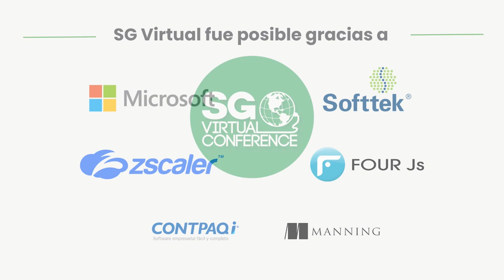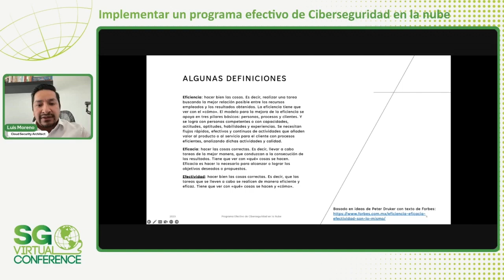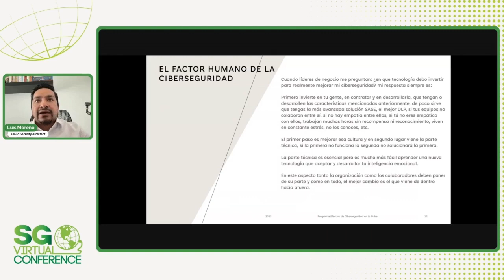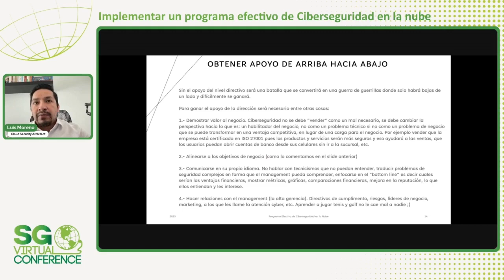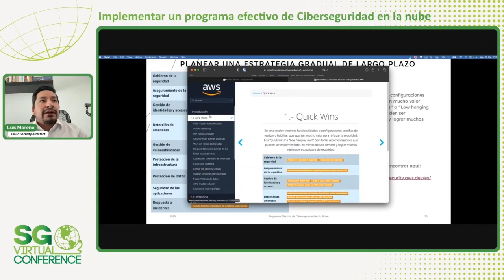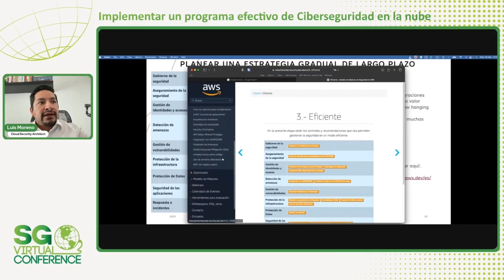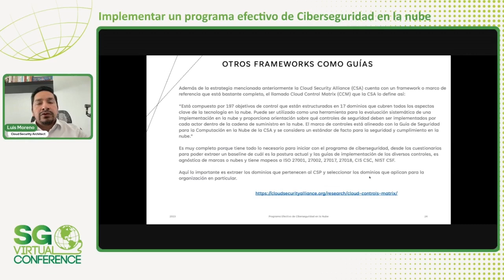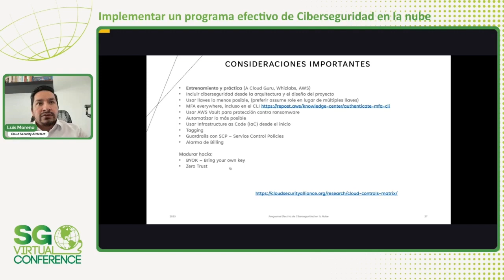SG Virtual 2023 | Implementar un programa efectivo de Ciberseguridad en la nube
En esta charla abordaremos estrategias recomendadas para implementar un programa de seguridad efectivo y holístico en nube pública de AWS, (pero también servirá para otras nubes como Azure o GCP) se proporcionan estrategias tanto técnicas como humanas para mejorar la ciberseguridad en la nube pública.